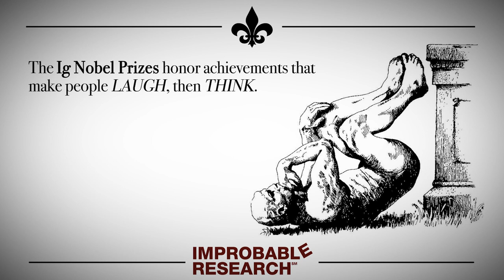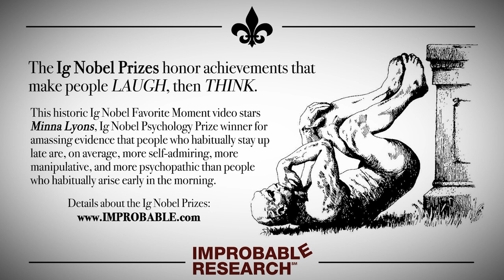"My Hair Got Tangled"– an Ig Nobel Prize favorite moment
This historic Ig Nobel Favorite Moment video stars Minna Lyons, Ig Nobel Psychology Prize winner for amassing evidence that people who habitually stay up late are, on average, more self-admiring, more manipulative, and more psychopathic than people who habitually arise early in the morning.